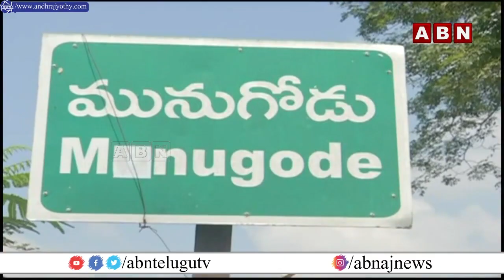రాజగోపాల్ రెడ్డి రాజీనామాతో మునుగోడులో రచ్చ రచ్చ || Munugode By Elections || ABN Telugu